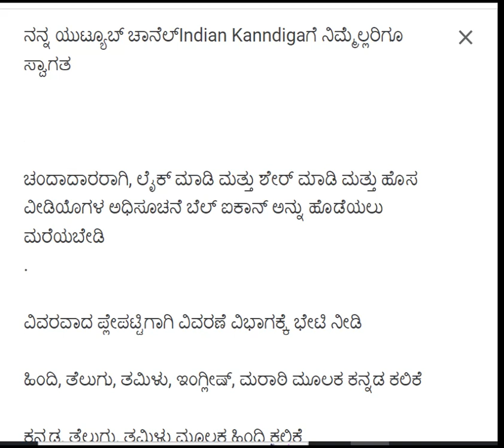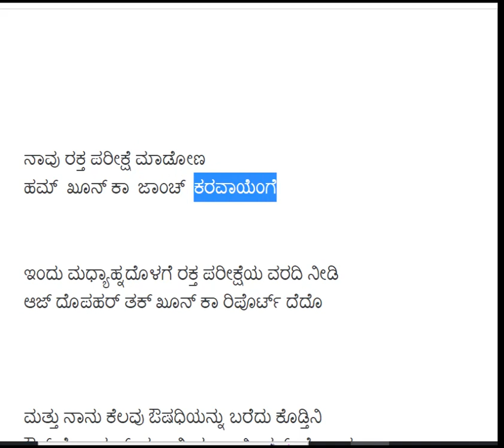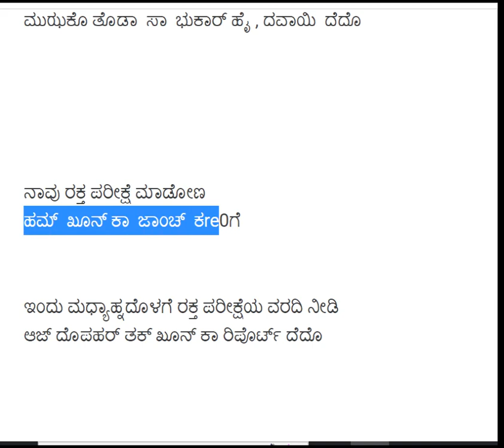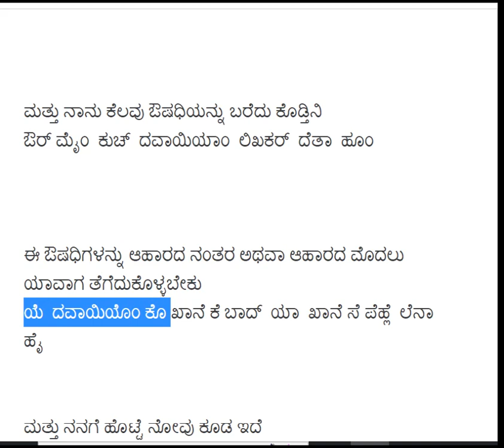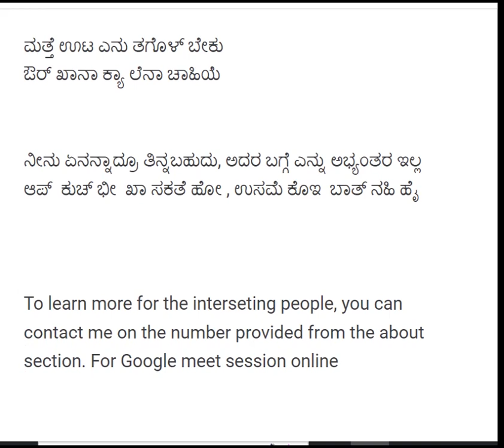Learn Hindi using Kannada Part 29 II Indian Kannadiga